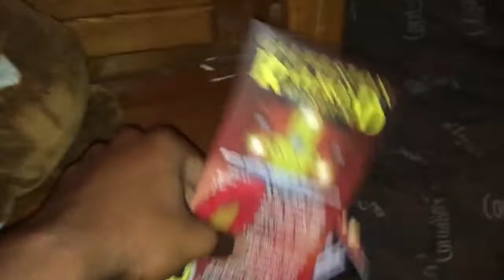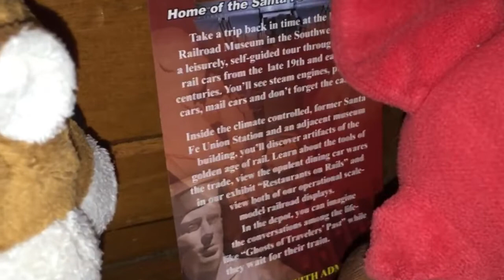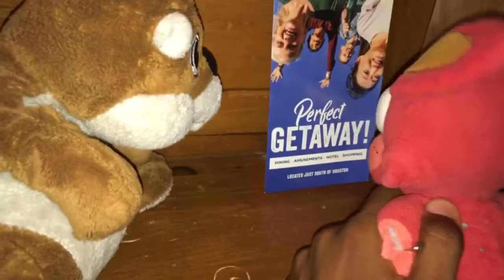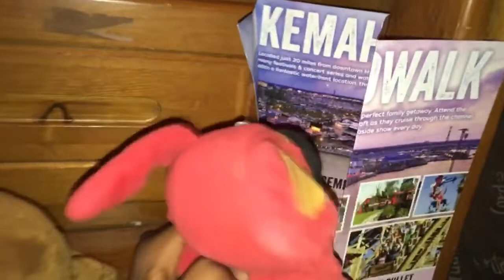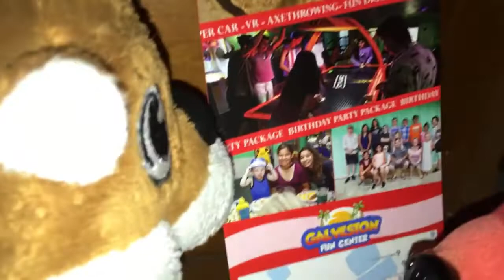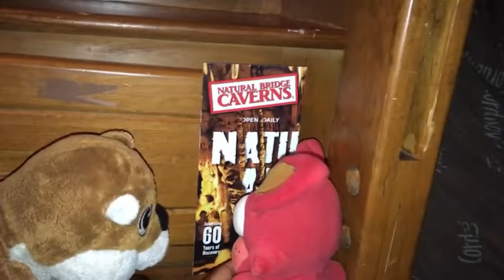The Toys Show | The Nuke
Fornit finds a nuclear launch pad in his backyard.